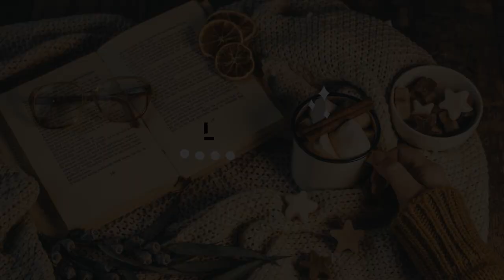Family Dynamics S2E6 [THE SIMS 4]